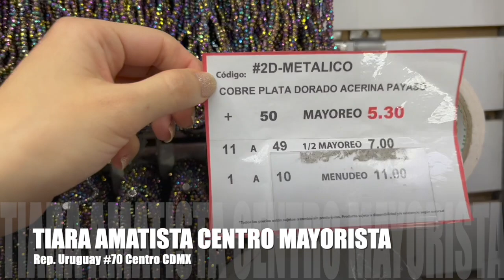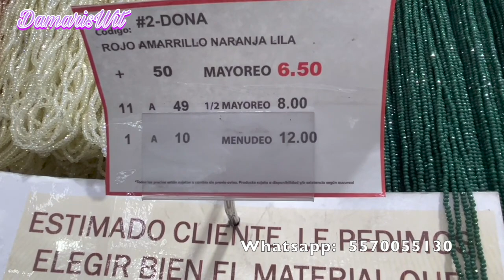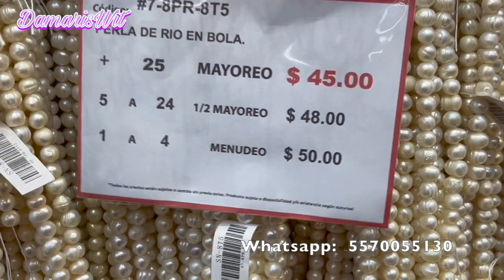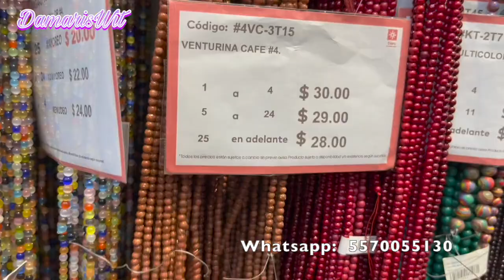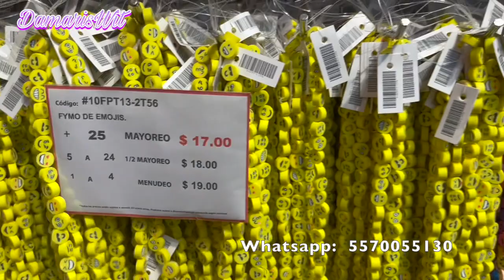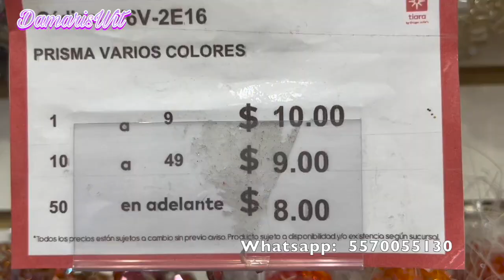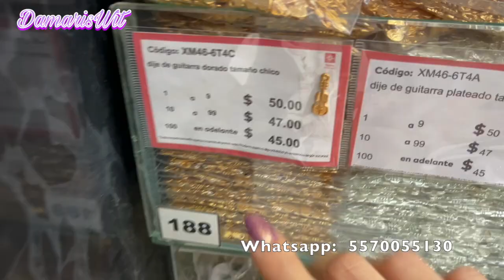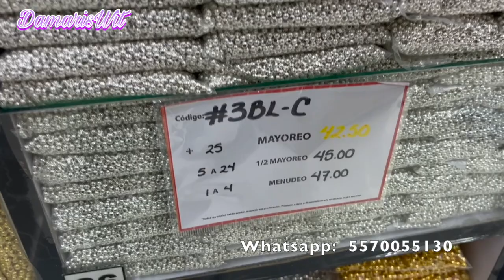Insumos Para Bisuteria / Dijes, Piedras, Chaquira Centro CdMx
Direcciones:
Sucursal Amatista República de Uruguay #70, Centro Histórico Ciudad de México
Sucursal La Perla Rep Uruguay #78 Centro CDMX